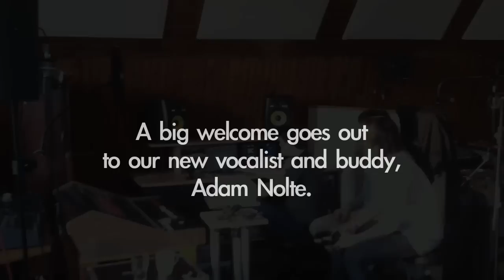Knowing Is Not Knowledge - Making of "The Try Harder Game"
A behind the scenes perspective of us recording our new single "The Try Harder Game", to be released with accompaning music video in a future near you.